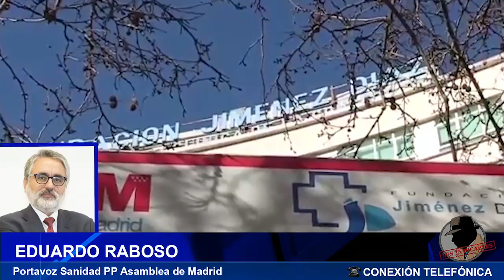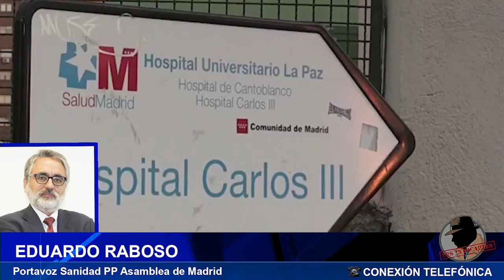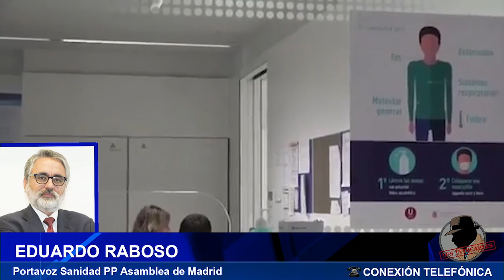EDUARDO RABOSO: "Ahora mismo nos encontramos en una fase de 3 o 4 semanas de crecimiento del virus"